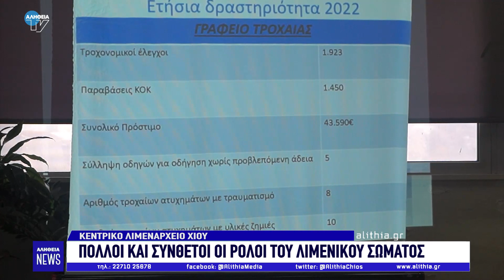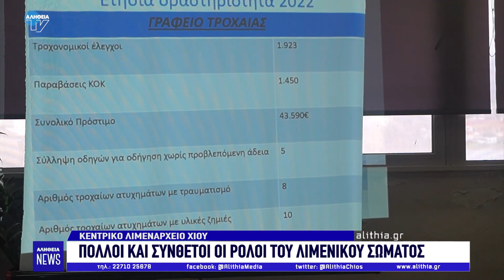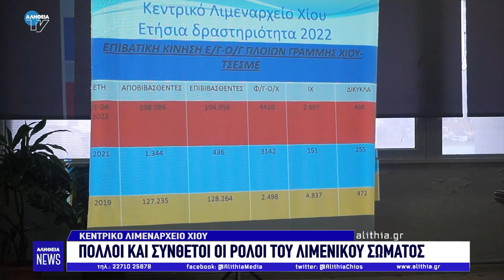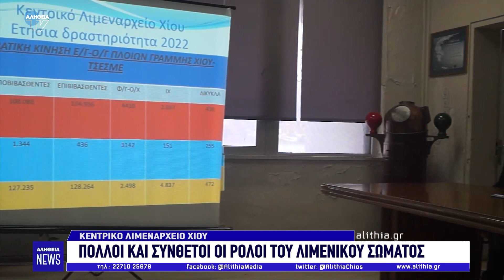Πολλοί και σύνθετοι οι ρόλοι του λιμενικού σώματος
Την… καθημερινότητα των στελεχών του Κεντρικού Λιμεναρχείου Χίου που περιλαμβάνει πολλούς τομείς αποτυπώθηκε σε μια συνοπτική παρουσίαση απολογισμού του 2022 το πρωί της Παρασκευής.
Πλαισιωμένος από τους υπευθύνους κάθε γραφείου - τμήματος ο Λιμενάρχης Χίου Παντελής Βατούσης, αναφέρθηκε στον πολλαπλό ρόλο που έχουν να διαχειριστούν τα στελέχη του Λιμενικού Σώματος  τόσο σε στεριά όσο και σε θάλασσα.